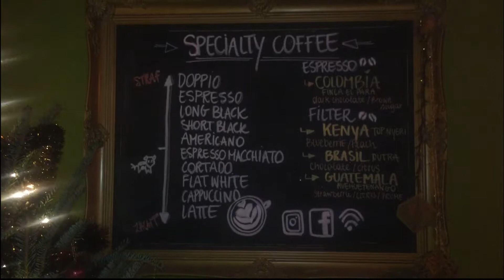Mobile video - The experience of Cortado coffee